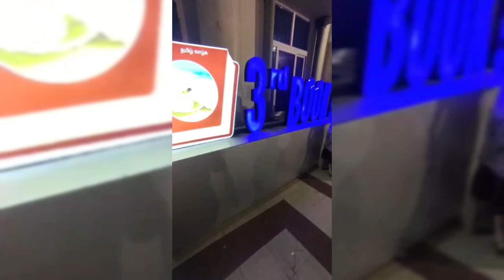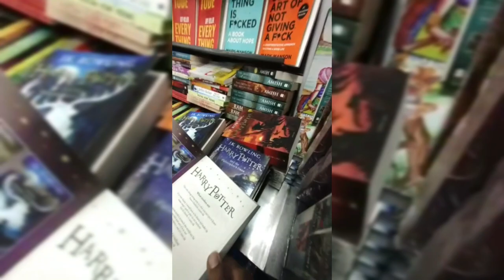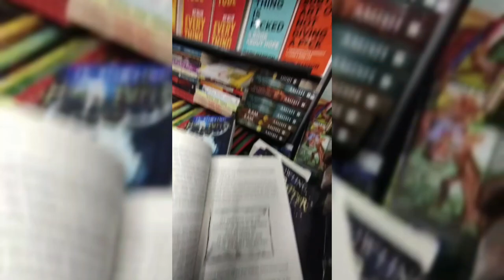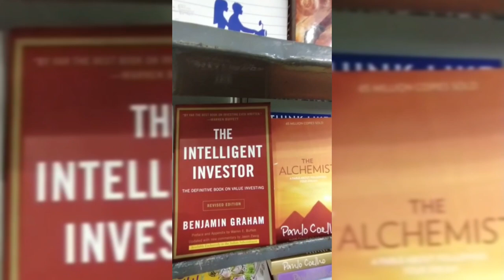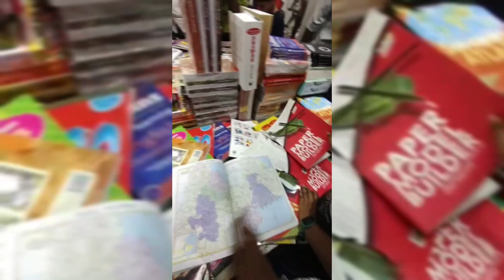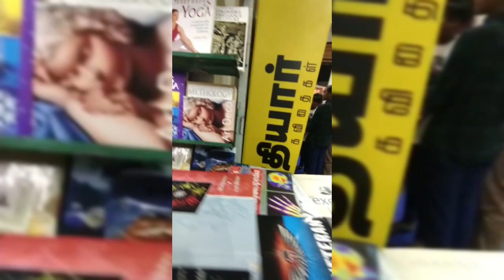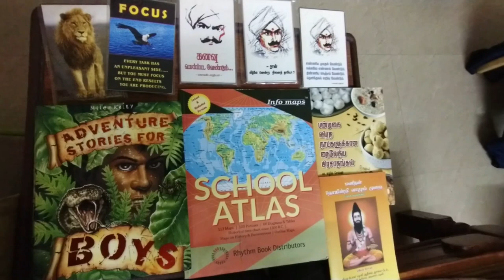3rd Book Festival - TUTICORIN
Tuticorin Book Festival - 2022
Nine days in end of November 2022